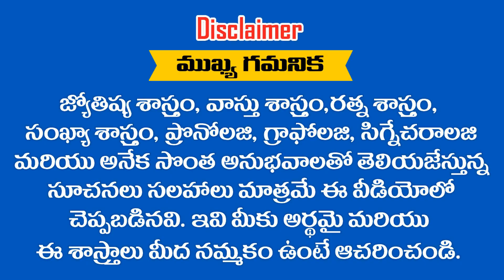ఈ .. ? రాశులల్లో పుట్టిన వారికీ రెండవ సంతానం అబ్బాయి అయితే మీ దశ తిరుగుతుంది 2019 SEP నుండి